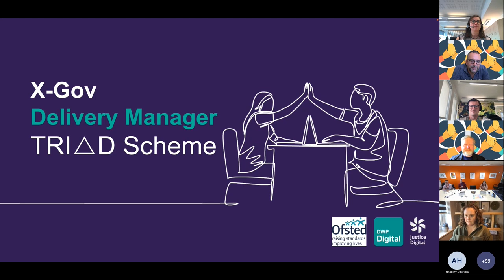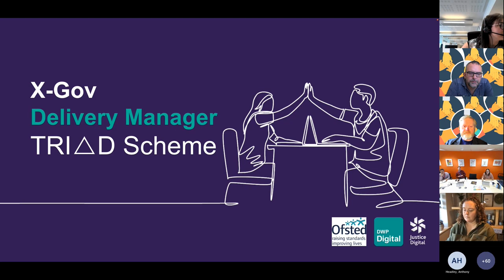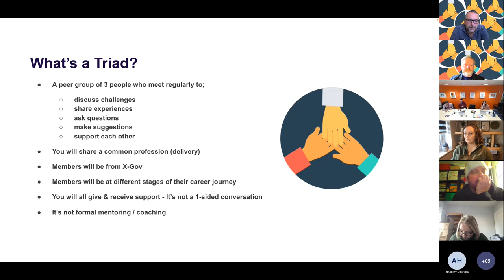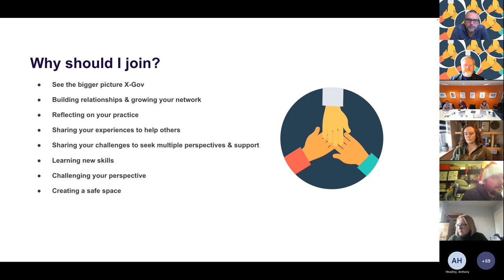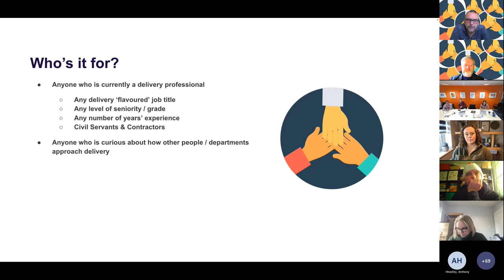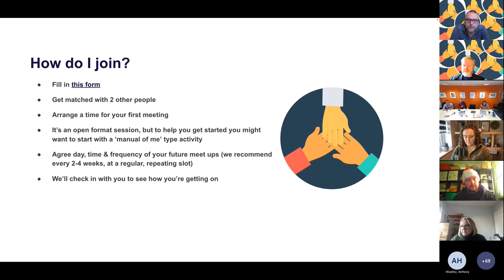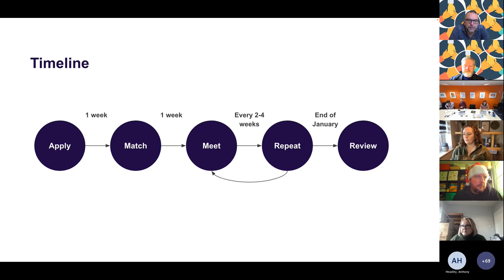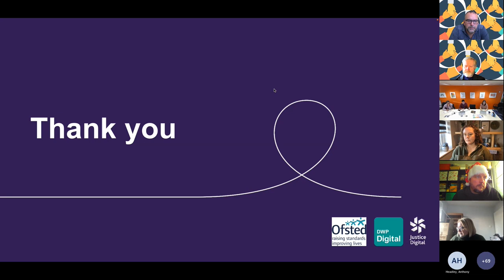Delivery Manager Triad Scheme